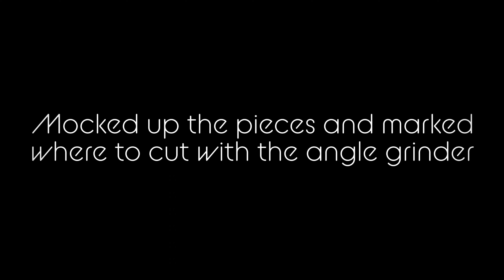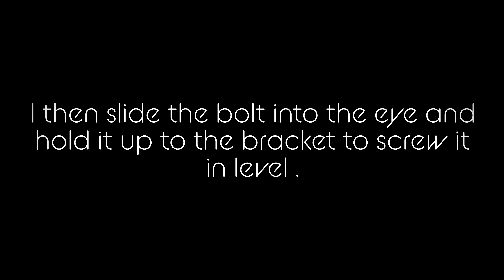Raising the seat on my Ascend 10t!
Saw a photo of something similar and thought I'd give it a try. seems to work well on paper for an hour of labor ! gonna try her out tomorrow